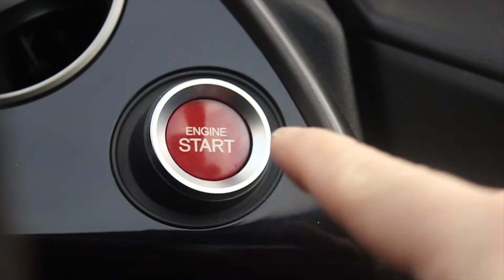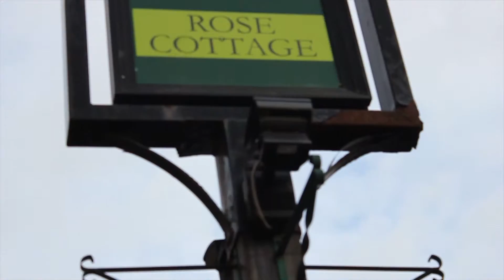Exploring Caves in the Peak District!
We went to the peak district for the weekend and found some super creepy caves!